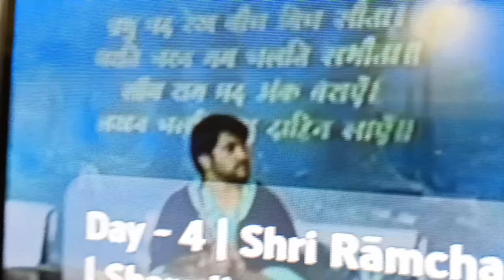vlog-51 Navaratri day 4 ni celebration Kari 😍 Ane Bageshwar Baba aviya!!!!.....🪷